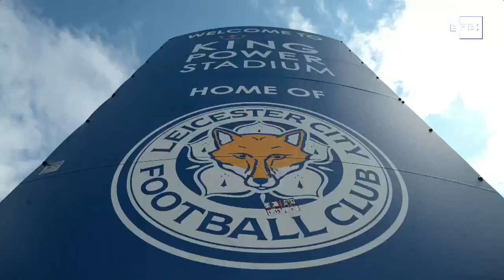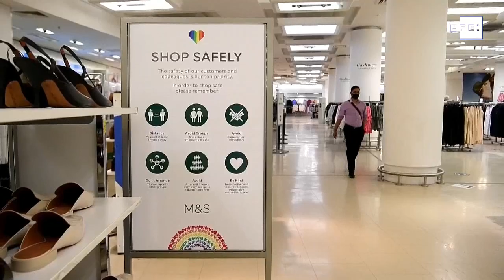El Reino Unido suma 155 muertos por COVID-19 en un día, hasta 43.730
Londres (Reino Unido), 30 jun (EFE).- El Reino Unido ha registrado 155 muertos por COVID-19 en 24 horas, hasta un total de 43.730 fallecidos desde que comenzó la pandemia, informó hoy el Ministerio de Salud británico.